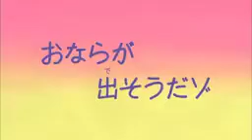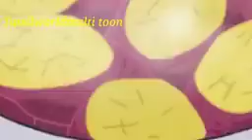shin chan tamil episodes